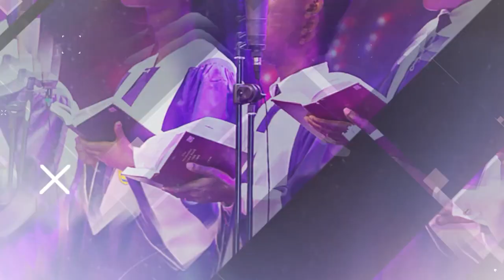YESU NYAME BA BY KOFI OWUSU PEPRAH COVER BY TEHILLA CEDARS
You are welcome to Cedar Mountain Chapel International, East Legon, Assemblies of God, Ghana.
Lead Pastor, Rev. Dr. Stephen Yenusom Wengam

Let us know where you are tuning in from.
Share this post with your loved ones and invite them to watch this streaming with you. God bless you.

1) This video has no negative impact on the original works (it will actually be positive for the owner)
2) This video is for entertainment and inspirational purposes.
3) It is not transformative in nature
4) We only used bits and pieces of the original content to get our message across where necessary